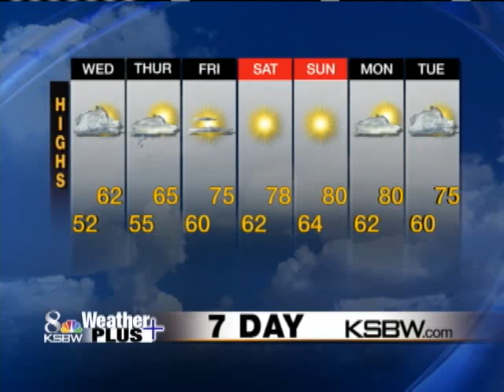Watch Your Tuesday Night KSBW Weather Plus Forecast